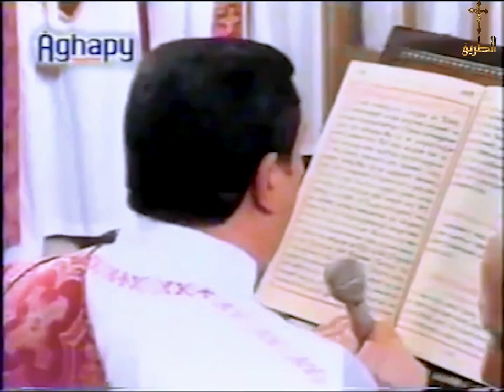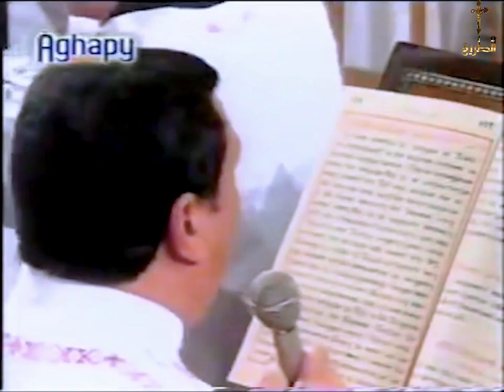القداس الالهى لعيد الغطاس المجيد بالاسكندرية البابا شنودة الثالث 2006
قناة الطريق
عظات البابا شنودة الثالث
قناه الطريق
قناة الطريق ارجوا الاشتراك ليصلك كل عظات البابا شنودة الثالث كاملة باعلى جوة صوت وصورة ممكنة وكل جديد من الالحان والترانيم القبطية الارثوزكسية

عظات للبابا شنودة الثالث نادرة

محاضرات الكلية الاكليريكية للبابا شنودة الثالث

الرد على شبهات